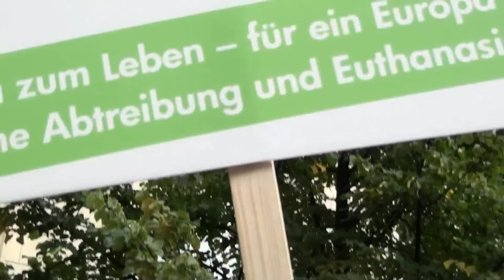Christlicher Lobgesang übertönt Hetzparolen (MfdL 2015): Großer Gott, wir loben dich!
Ein Zeugnis gegen Haß, Ideologisierung und Intoleranz: Beim Marsch für das Leben in Berlin am 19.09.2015 sangen die Teilnehmer christliche Lieder wie "Großer Gott, wir loben dich" während extremistische Gegendemonstranten mit Haß- und Hetzparolen den Schweigemarsch blockierten.

Mit dem Zeugnis für Gott und das Leben gegen Haß und Hetze!